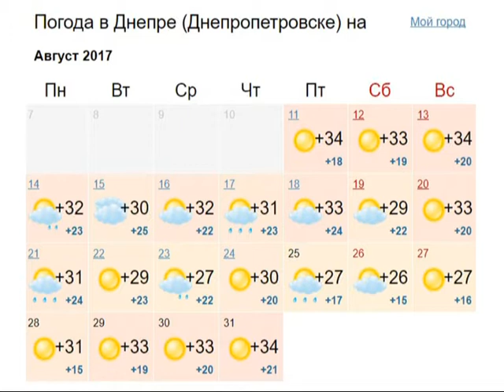Безпека у спеку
Прохолодні напої, кондиціонери та льодяний душ – усім цим українці намагаються врятуватися від перегріву. Впродовж останніх двох місяців  на Дніпропетровщині майже не спадає спека.

Періодично стовпчик термометра сягає позначки +38 у тіні. Та лікарі говорять, нерідко люди, намагаючись охолодитися, роблять тільки гірше, та можуть завдати шкоди власному здоров’ю.  Як правильно поводити себе під час спеки, аби не опинитися на лікарняному ліжку?

   Майже +40 у тіні, на сонці – ще більше. Містяни скаржаться, від спеки не сховатися. Лікарі говорять, найбільш тяжко у таку погоду маленьким дітям, людям похилого віку та тим, хто має проблеми із серцево-судинною системою. У спеку медики радять більше часу проводити у тіні, біля водойм, або ж у прохолодних приміщеннях. Також, варто вживати достатню кількість рідини.

   Натомість, дніпровці діляться - охолоджуватися намагаються хто як може. Розповідають про власні методи.

   Та лікарі говорять, нерідко найпопулярніші способи охолодження можуть призвести до хвороби. Найчастіше, кажуть, люди припускаються таких помилОк:

   Причиною хвороби може стати і кондиціонер. Медики зазначають – різниця температури між охолодженим приміщенням і вулицею повинна бути не більшою за 5-7 градусів. Також важливо очищувати кондиціонер від пилу.

   Слід звернути увагу і на раціон харчування. Дієтологи кажуть, аби організму людини було простіше переносити спеку, потрібно дотримуватися  певних правил.

   Фахівець зі здорового способу життя ділиться, варто добре снідати та вечеряти. А ось в обід, тобто у той час, коли температура повітря досягає максимальної позначки, краще обійтися легким перекусом. Дієтолог доповнює, є продукти, від яких в літку потрібно відмовитися взагалі.

   За прогнозами синоптиків, вже за півтора тижні в області стане прохолодніше. Та поки що – люди продовжують страждати від спеки. Лікарі радять стежити за станом власного здоров’я, та у разі потреби – звертатися до медзакладу.